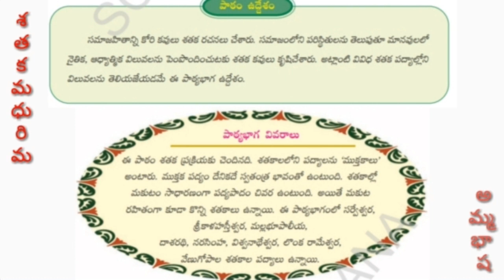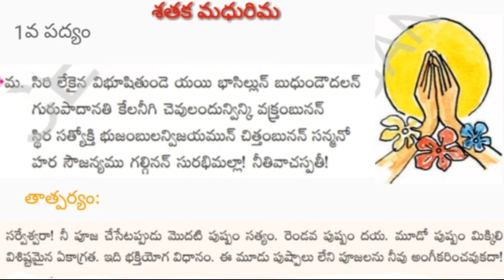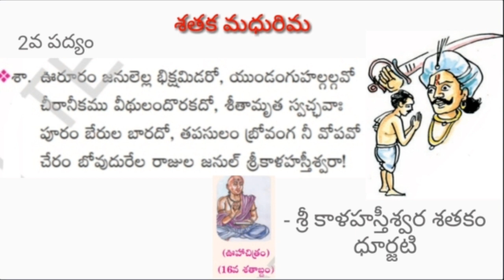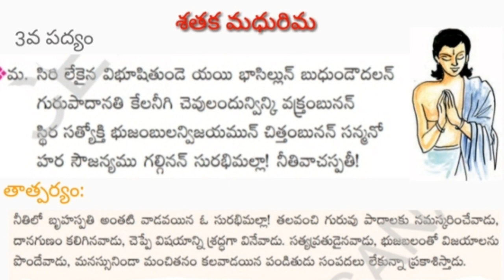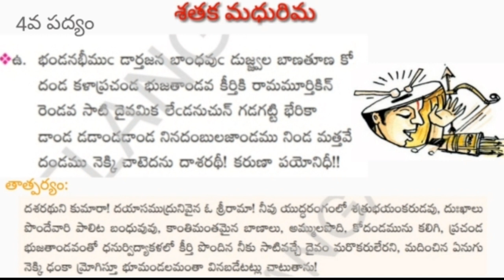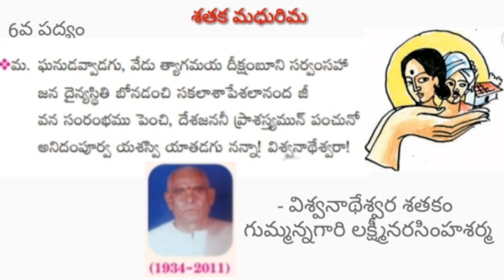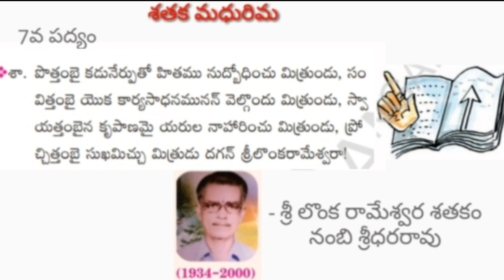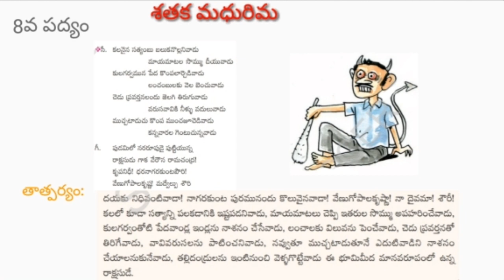10th Class(TS)Telugu Lesson-7.శతక మధురిమ.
TS 10th class telugu Sathaka madhurima lesson.